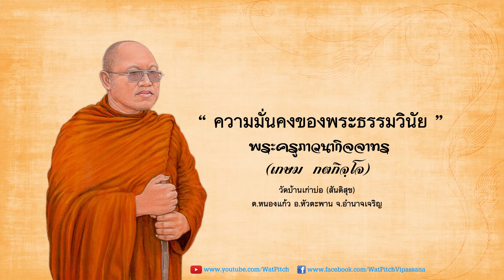ความมั่นคงของพระธรรมวินัย - พระครูภาวนากิจจาทร (เกษม กตกิจฺโจ)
ธรรมะ เรื่อง "ความมั่นคงของพระธรรมวินัย" โดย หลวงตาพระครูภาวนากิจจาทร (เกษม กตกิจฺโจ) เจ้าอาวาสวัดบ้านเก่าบ่อ ต.หนองแก้ว อ.หัวตะพาน จ.อำนาจเจริญ